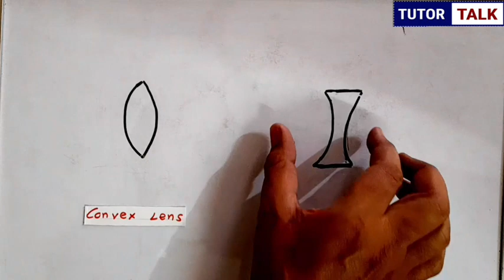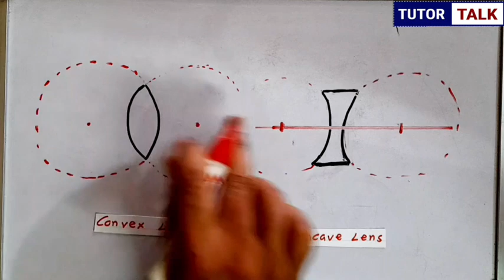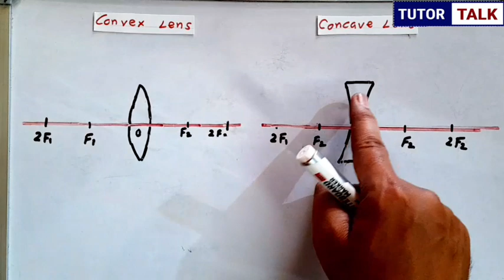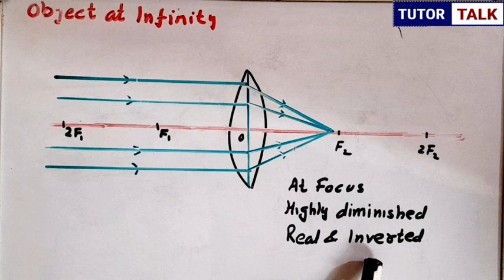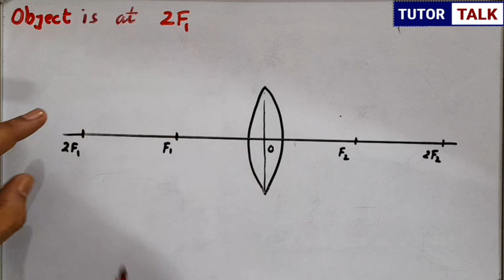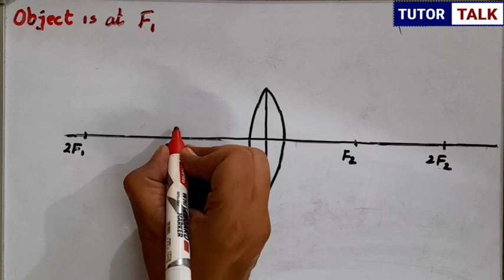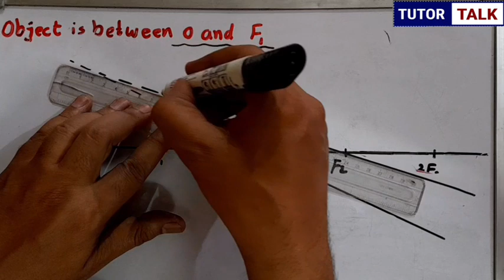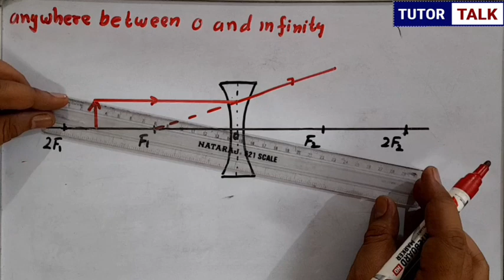Ray diagram of Spherical Lens | Rules Image formation by Convex and Concave Lens | Tutor Talk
If This Video Was Helpful,
Like Since It Encourages Us To Make More Videos For All You Wonderful Students.

Regards,